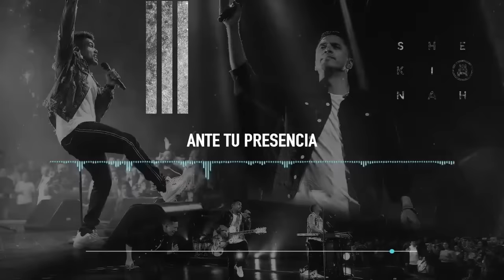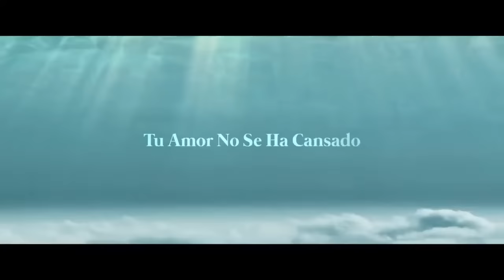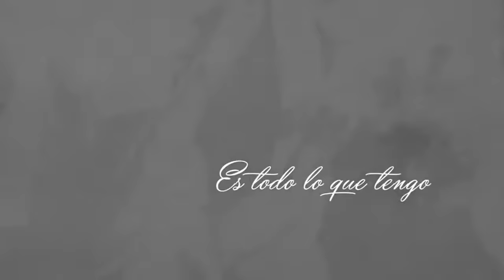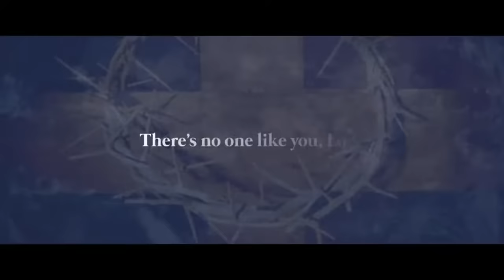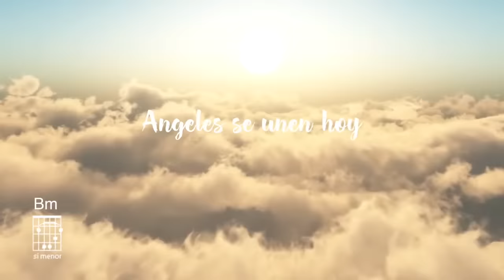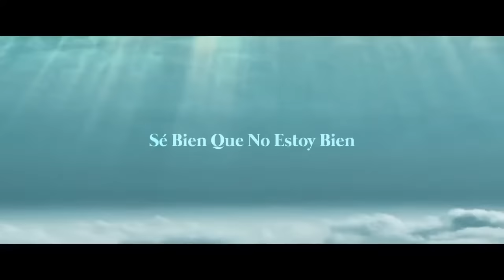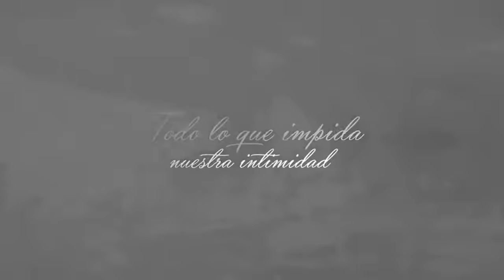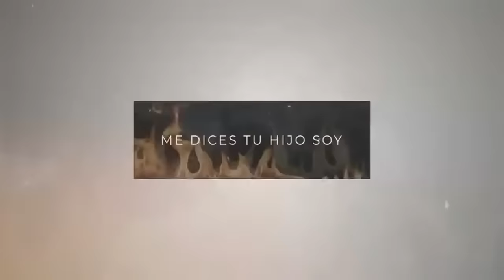DIOS HÁBLAME | MUSICA CRISTIANA 2023 PARA ESCUCHAR LA VOZ DE DIOS - ADORACIÓN CRISTIANA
VEN ESPÍRITU SANTO Y LLENA MI CASA, MI NEGOCIO, TRABAJO, MIS AMIGOS Y VECINOS, QUEREMOS ESCUCHARTE Y ALABARTE.

“Si el mundo te ha abandonado, decepcionado y dejado solo en su terrible oscuridad, cuando te sientas solo y en peligro, cuando hayas perdido toda confianza en ti, mira a tu lado con el corazón dispuesto, encontrarás a Dios ofreciéndote su mano, con mucha fe en ti.”

📌Deseamos que estas melodías sean un instrumento en tu tiempo con Dios, te invitamos a ser parte de esta gran comunidad de adoradores suscribiéndote al canal y compartir el contenido para bendecir más vidas 🔔

Lista de canciones:
1. Shekinah Ft Miel San Marcos
5. Tu Hijo Soy
6. Si y Amén
7. Profetizaré
8. Perdóname
9. Alfarero Ft Evan Craft
10. Fuego Y Poder
11. A Danzar Ft Redimi2
12. Danzamos En Tu Atmosfera
13. Acepta
14. Tu Eres Rey Feat Christine D'Clario
15. Se Desborda
16. Cambiar El Mundo
17. Hay Libertad
18. Shekinah
19. Mi Gozo
20. Alpha Y Omega
21. Intimidad
22. Obra En Mí Ft Redimi2